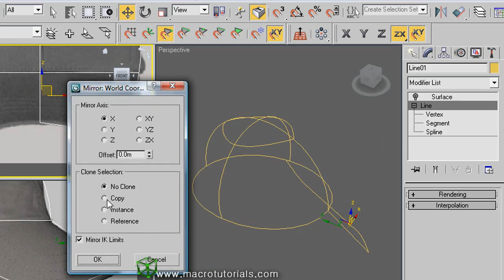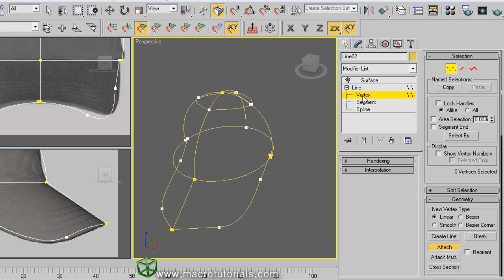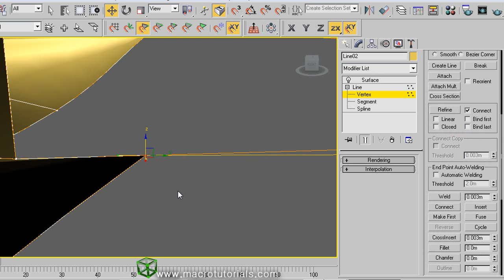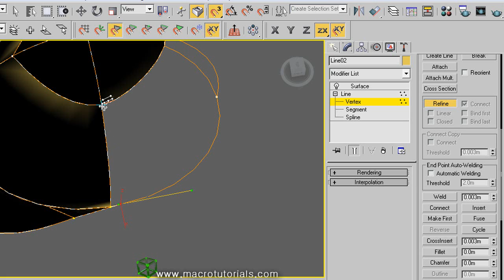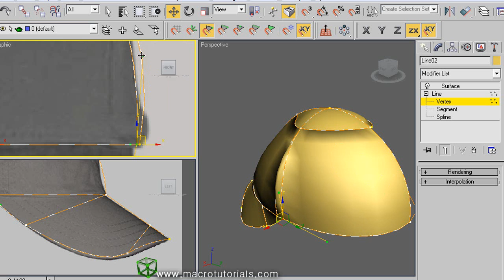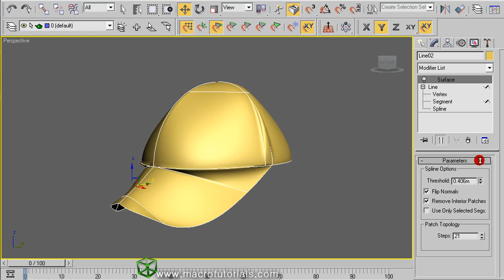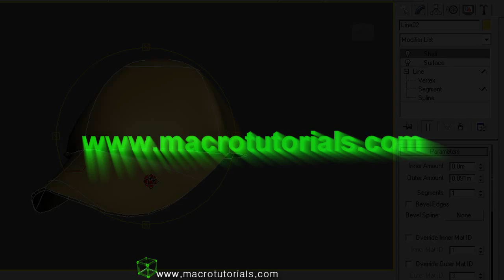3D Studio Max - Tutorials - Model a baseball hat using the Surface & Shell modifiers & Snaps Part 2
Second part | Continuation...

In this tutorial, I will show you how to model objects as a baseball hat using the surface modifier...

CONTENT:

How model objects, simply using lines and applying the surface modifier; and how to give volume to the objects using the shell modifier. Also, how to use the snaps tools to draw lines, circles,... accurately.

- How to use the mirror tool to complete the brim and how attach the new piece to the rest of the object

- Explanation about how works the surface modifier; and, why some parts of the surface are not visible...

- How to use connect and refine line to make that works the "Surface Modifier" (1:45)

- How to setup the "Surface Modifier" (5:03)

- How to use and setup the "Shell Modifier" to create the inner side of the hat / object (5:48)